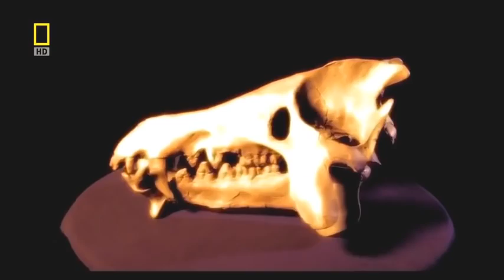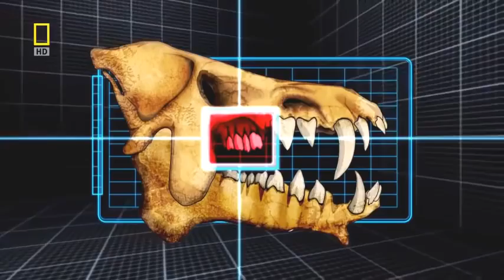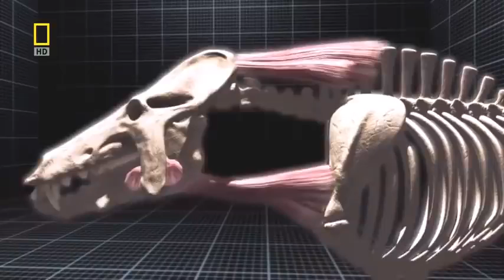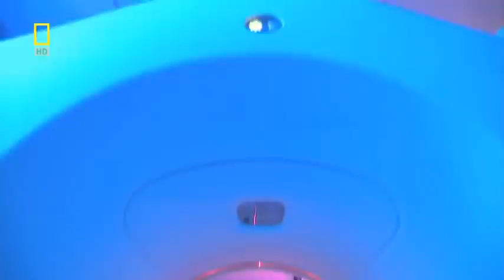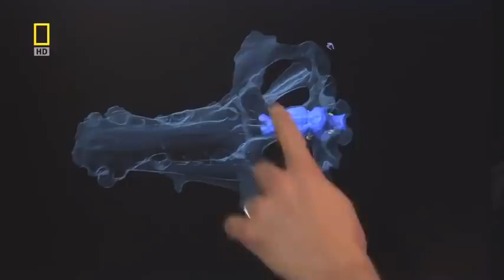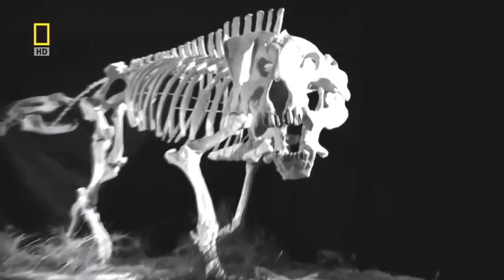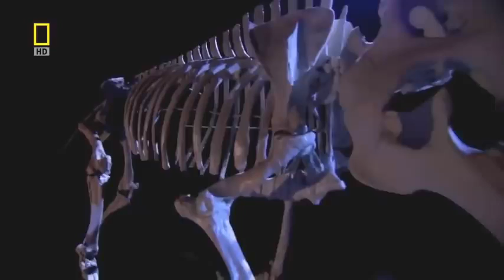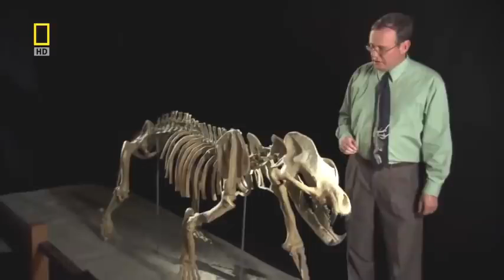National Geographic Documentary - Prehistoric predators - Wildlife Animals